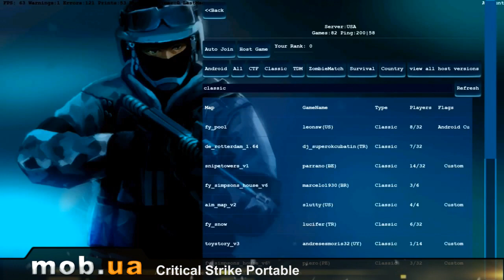Critical Strike Portable для Android - mob.ua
Critical Strike Portable -- игрушка реальная копия Critical Strike 1.6 которая была полностью с ноля переписана специально под портативные устройства Андроид, за основы разработчики взяли очень хороший движок Unity 3D. Игра не повисает и создается полноценное ощущение игры на ПК. Вы можете играть в сети или с ботами.